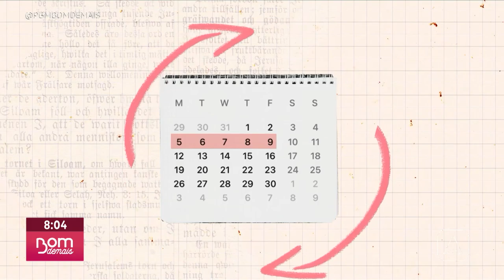Entenda o que é o transtorno disfórico pré-menstrual